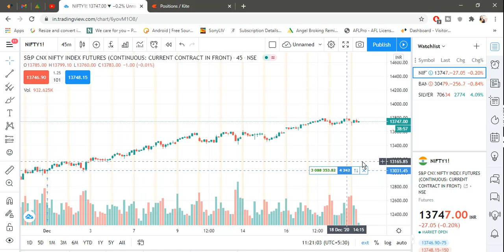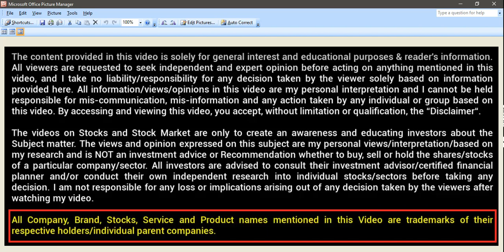live intraday 3,33,000 profit in nifty seterday also given signal high accurate buysell signal soft